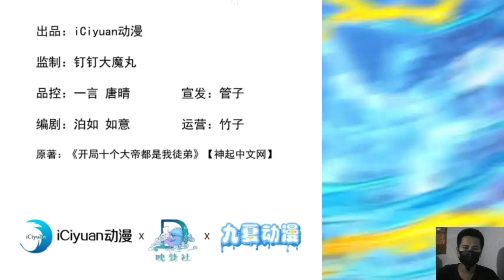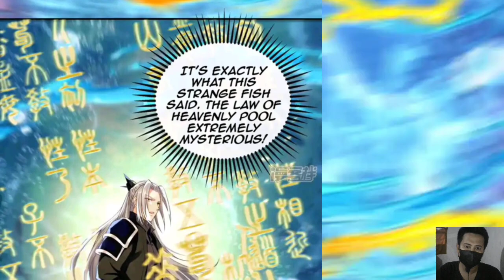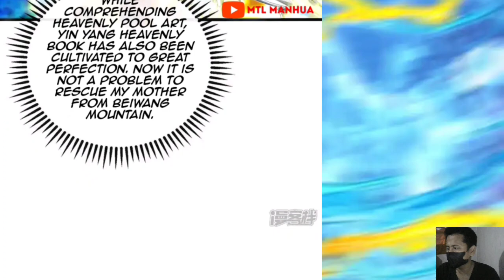The Ten Emperors Are My Disciples 191 English